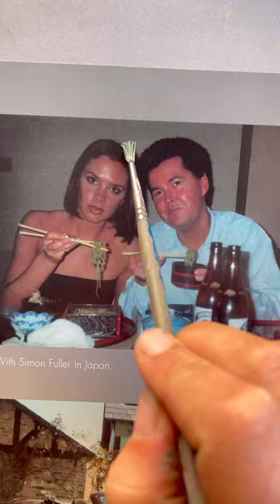A viral video I did around a year ago:)